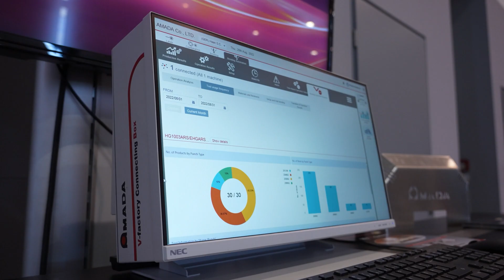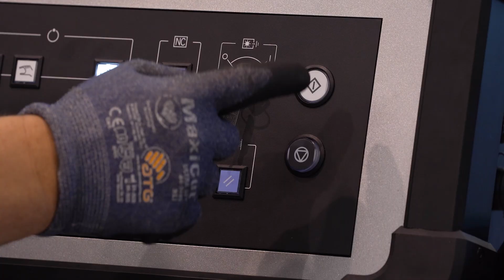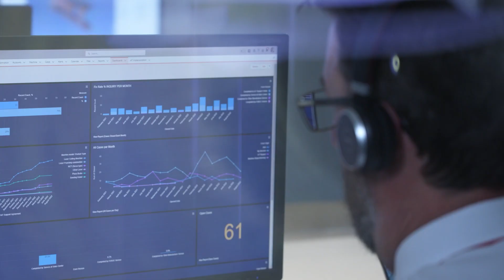AMADA Industry 4.0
Imagine a perfect balance between the planet, technology and people. Imagine never again being without the support you deserve. Amada’s new IoT support system connects customers, machines and our staff. Making our customers the focus of everything we do.

Speak to your local representative to find out more.